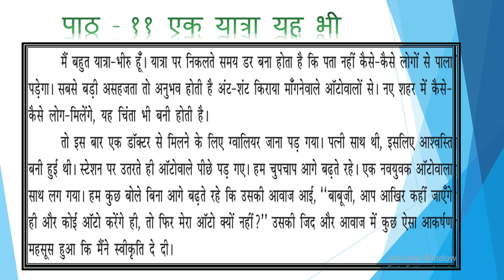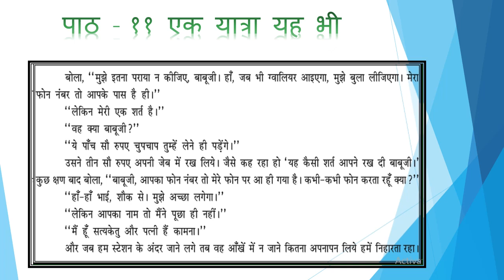पाठ ११ एक यत्रा यह भी भाग १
ઘરકામ માટે વિડીયો જોઈને સ્વાધ્યાયના પ્રશ્નોના જવાબ લખો.